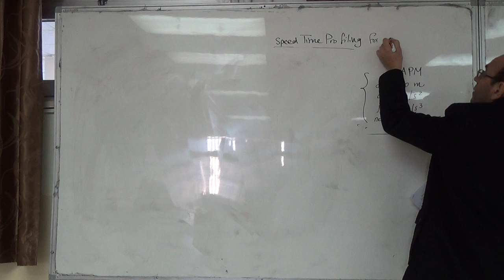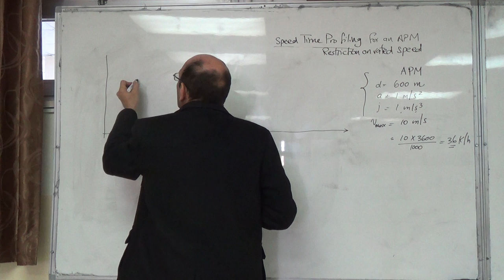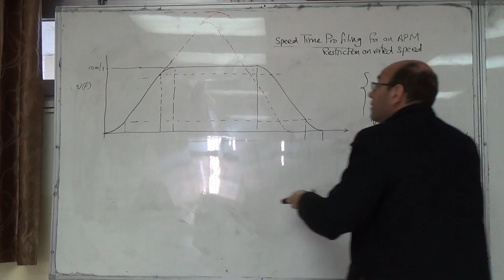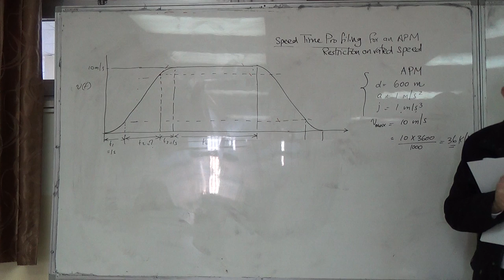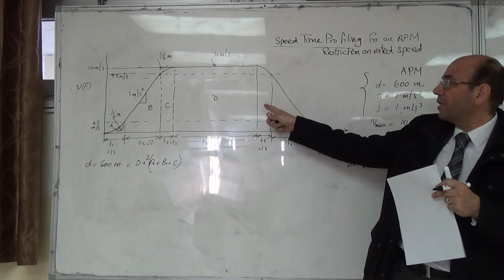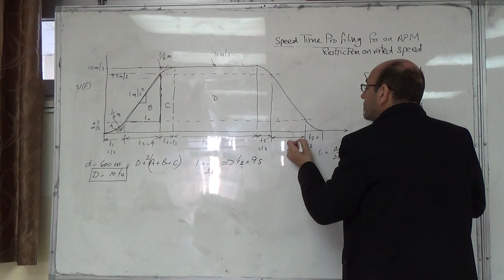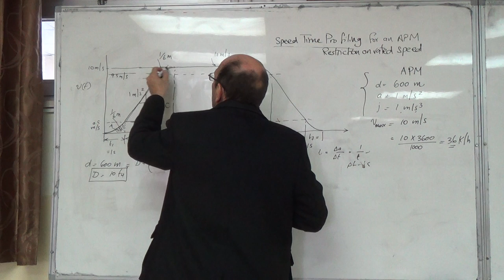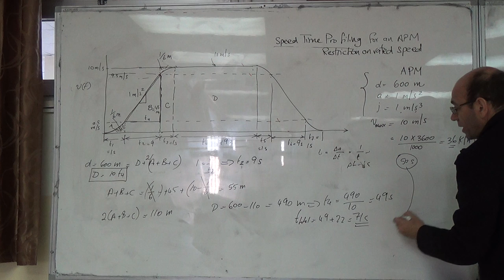Speed Time Profiling for an Automated Poeple Mover (restriction on rated speed) (a), 25/2/2016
In this videos the time segments (t1 to t7) are calculated.